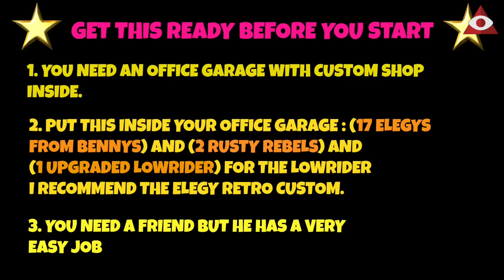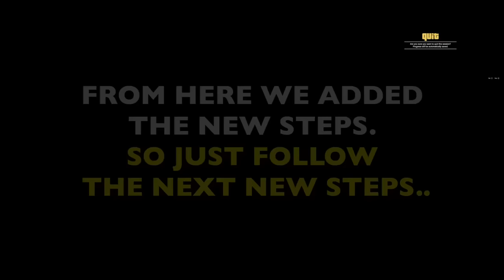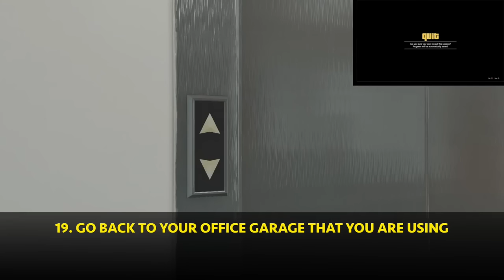GTA 5 Online: "UNLIMITED MONEY GLITCH" After HOTFIX - Car Duplication Glitch 1.39 (XBOX ONE, PS4)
-GTA 5 SOLO MONEY GLITCH 1.37 - How To Get Money Fast Online - PS4, Xbox One, PC (GTA 5 Money Glitch)

The video shows how to get UNLIMITED MONEY" + RP. It also shows how to get "INVISIBLE BODY, Invisible Arms, Invisible Torso". Also "GTA 5 Online: GOD MODE Glitch" 1.37. This is not a "GTA 5 Unlimited Money Glitch 1.35 - How Make Money Fast". This a new "GTA 5 Car Duplication Method - How to Make money "UNLIMITED MONEY GLITCH 1.37/1.27"

This is a community channel, that means I upload videos from different directors and credit them. If you want to be a director or have your video be featured on my channel, please message me with the video URL on Youtube.